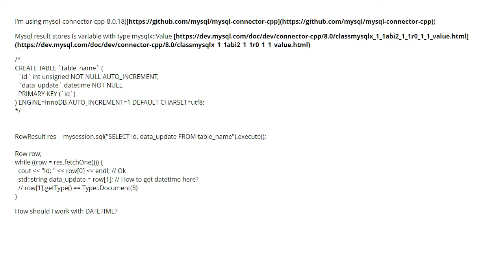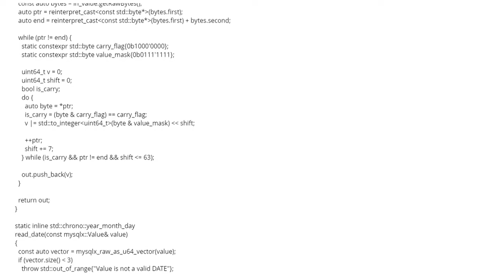How to work with DATETIME in MySQL Connector/C++ 8.0? (2 answers)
How to work with DATETIME in MySQL Connector/C++ 8.0?